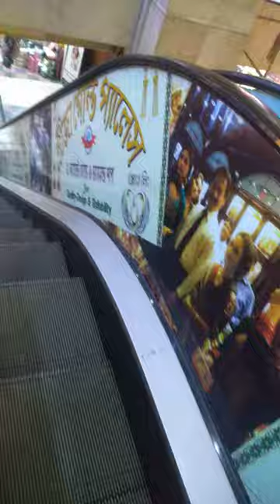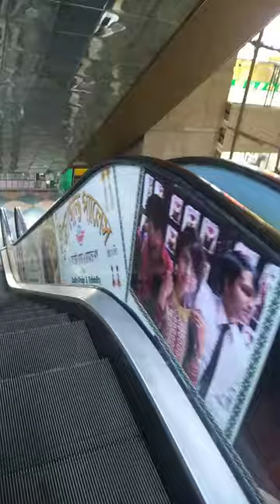Gulshan- 1 Navana Tower